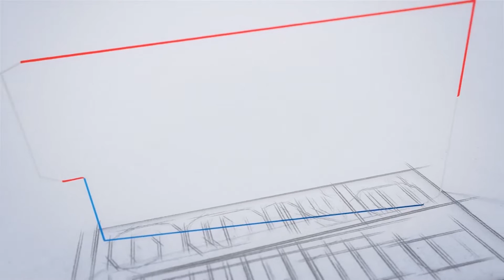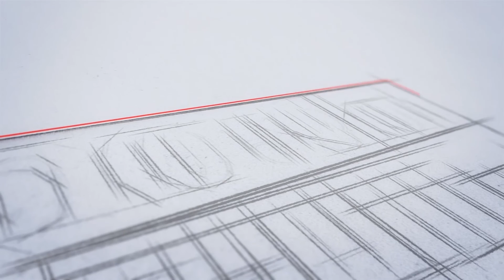നേവിയിൽ ആ​​​ർ​​​ട്ടി​​​ഫൈ​​​സ​​​ർ അ​​​പ്ര​​​ന്‍റീ​​​സ്